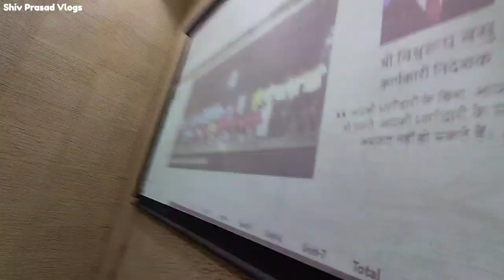Full masti bhai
Others Social Media Platforms Apna Bhai Ko Follow Kro

💪Mai Hard work Kar Rha Hu App Support Krna Thanks you so much